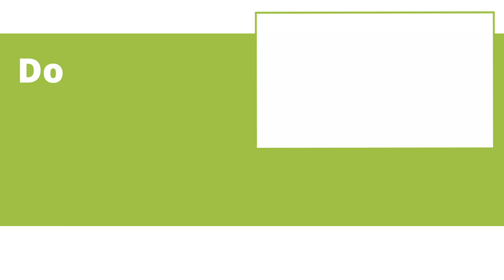BoerBurgerBabes on tour - Robert Veldhuis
BoerBurgerBabes, Carmen Peetoom en Maud Dijkstra, gaan op bezoek bij Robert Veldhuis om een beter beeld te geven van wie Robert is en wat hij wil bereiken met BBB.